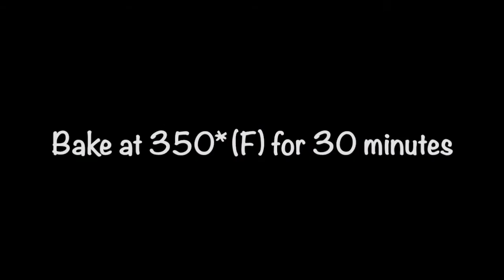Susie Fishbein's quick and easy chocolate cake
Introducing the Susie Fishbein and Friends Culinary Institute at Camp Shoshanim